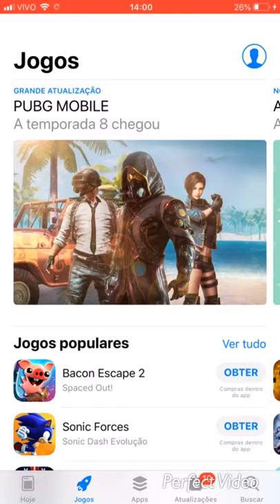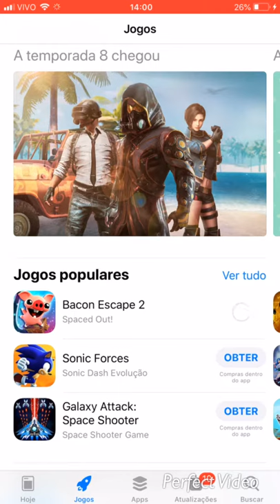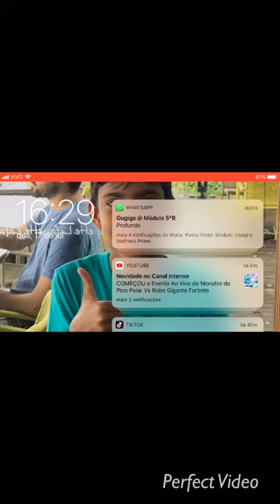Trollando Matheus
pedro_potato_batista (Pedro)